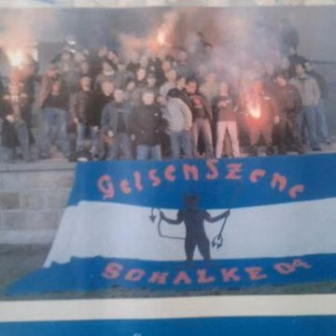Rocky Montana- The TROUBELMAKER-MIX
My Styles are:
Hardcore/Hardtek/Frenchcore/Tribecore/Tekkstyle/Techno/Industrial-HC/Crossbreed/UK HC/Hardtechno/Darkcore/Reggaetek/Uptempo/Terror/Millenium Hardcore/my own Tracks

Enter into new Hard Dance Dimensions and enjoy my big collection of own Tracks , Livesets , Podcasts , Festival-mixes & Radio Liveshows

Dear event team ,
my name is Rocky Montana. I am an independent Hard Dance Music Dj & Producer. I would like to invite you to take a look  on my artist-e-card. There you will find a new dimension of sound & every information about my work.

Kind regards,
Rocky